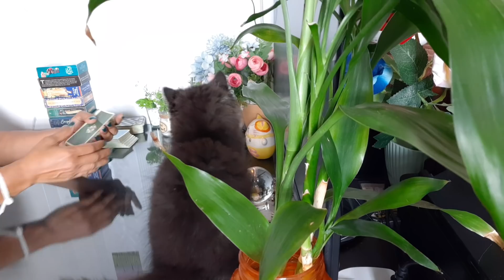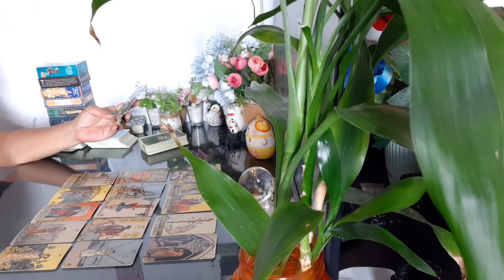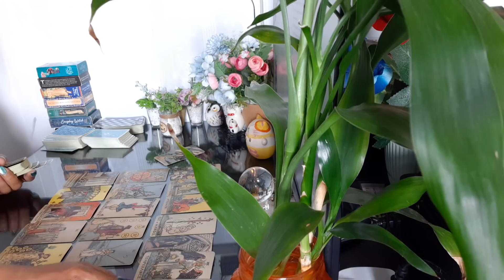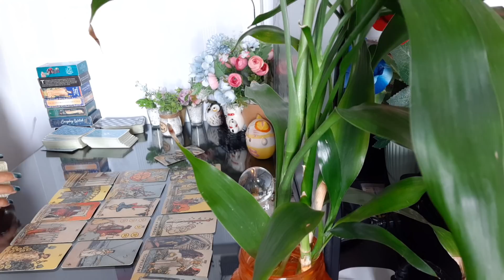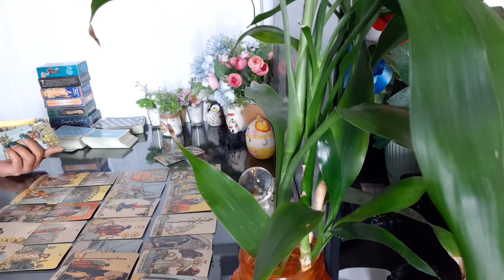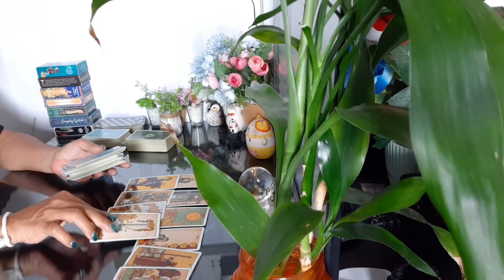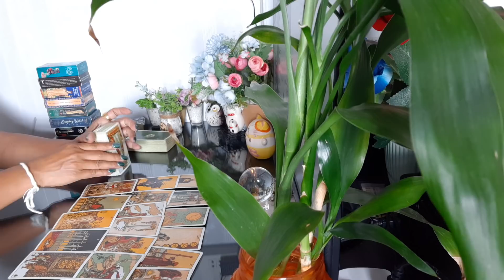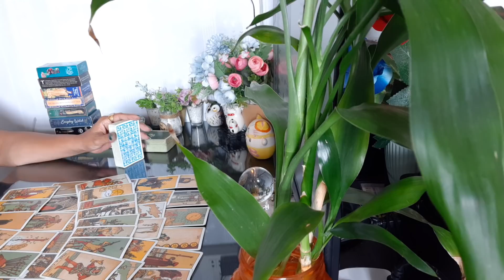ความรัก วันอาทิตย์ 16-30 เม.ย.64 รักคงไม่มากพอ